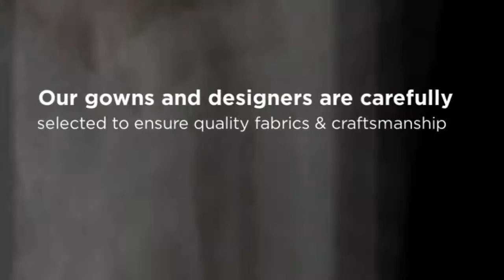Sottero and Midgley Chicago | dantelabridalcouture.com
Sottero and Midgley Chicago for unique wedding dresses and marriage outfits

Ladies have gained a desire to dress as though in legacy. On the off chance that they have it, they will display it, come summer or winter. To take into account their preferences, numerous stores, and enormous brands have adapted their assortment for winter wear. Regardless of whether they go for chic garments or easygoing wear, they are spoilt for decision. If you are searching for tasteful casuals, at that point, Sottero and Midgley Chicago can be your best alternative.

Address: 4370 W Touhy Avenue Lincolnwood, IL 60712, USA